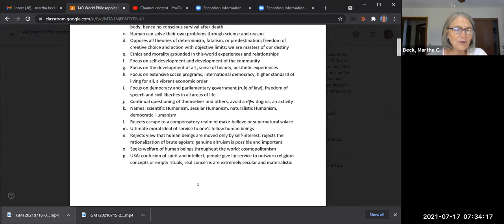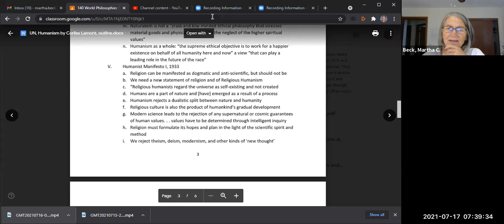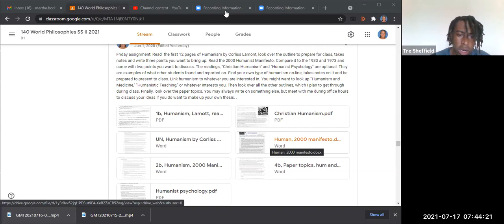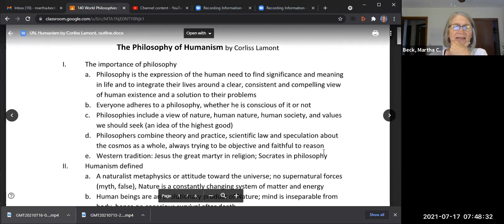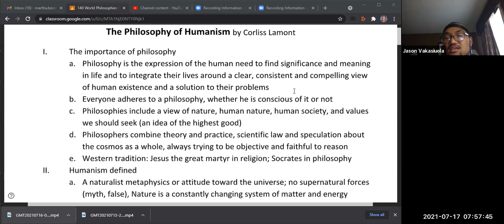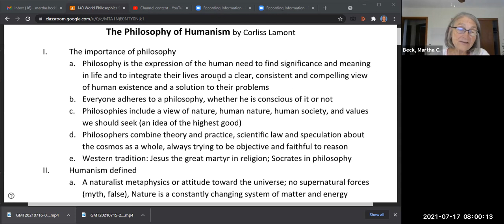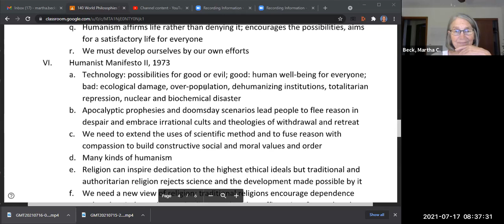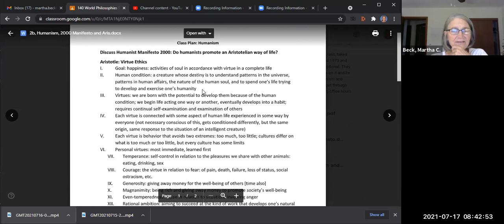Class #9: RPH 140: Class discussion on Humanism, secular, religious, spiritual, history, USA